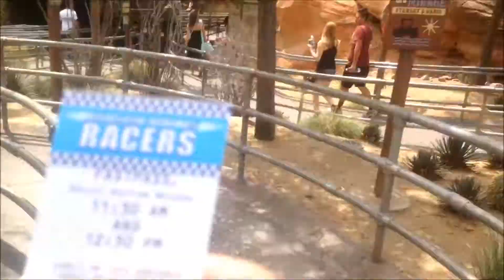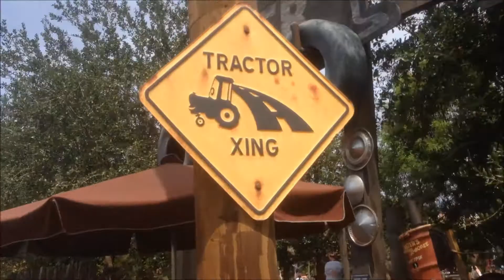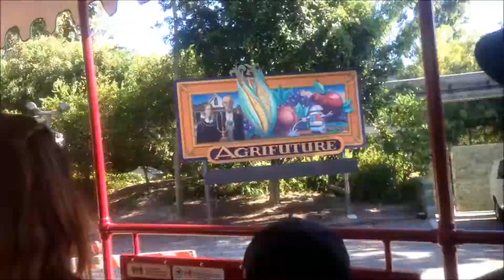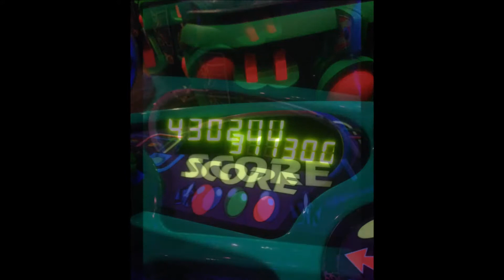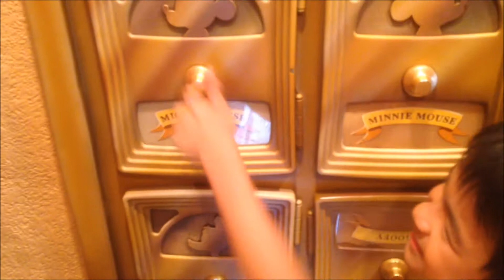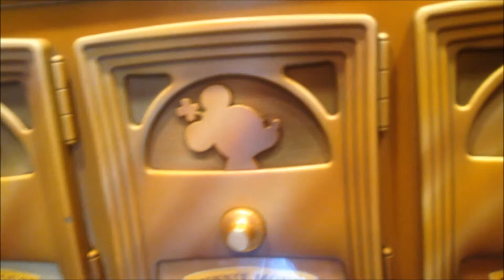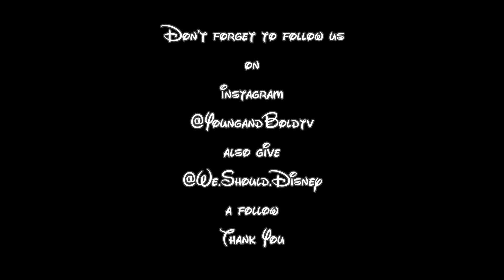We.Should.Disney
On a trip to Disneyland and DCA with my friends Chris & Desire from "We.Should.Disney". Thank you for the invite guys. Our goal was just to finally be at rope drop and get fast passes for Radiator Springs Racers. Mission accomplished and fun achieved!

Im still new to vlogging so I promise I will do more and there will be less music and more actual conversation and good stuff!